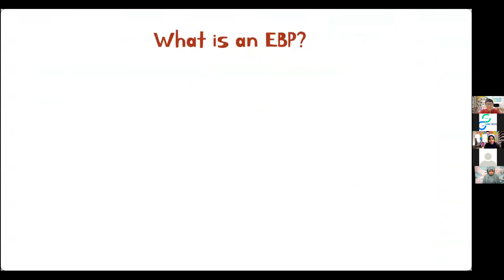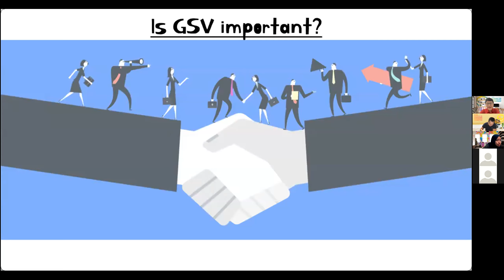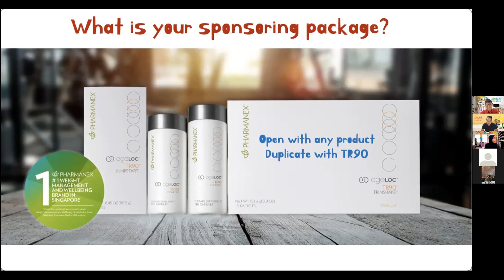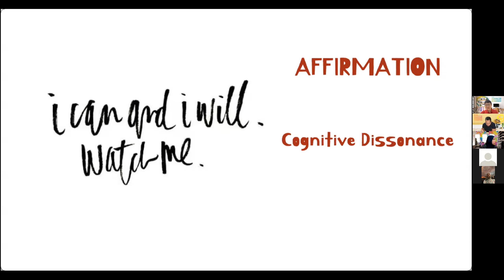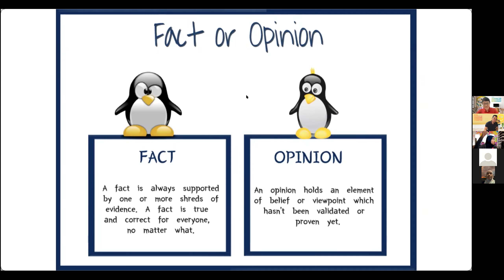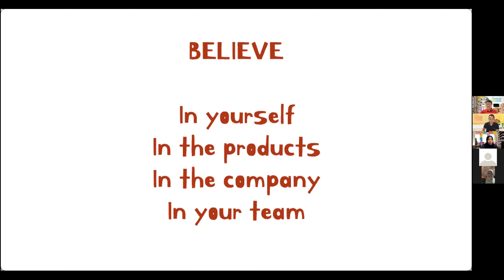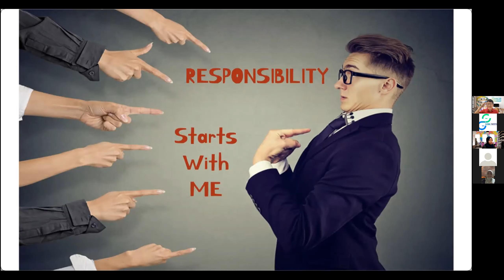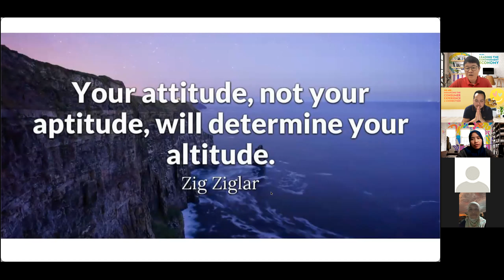EBP Training 30 June